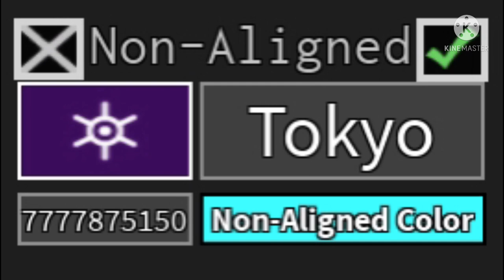Japanesee state flag ids (iron assualt)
Japan states